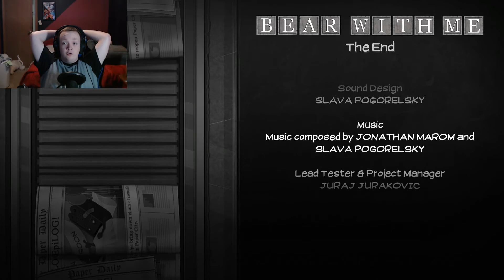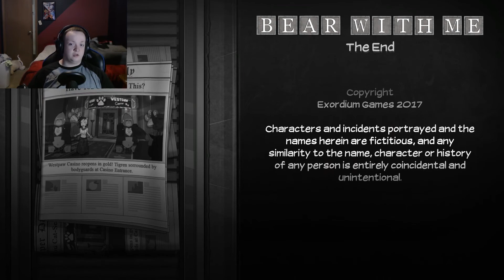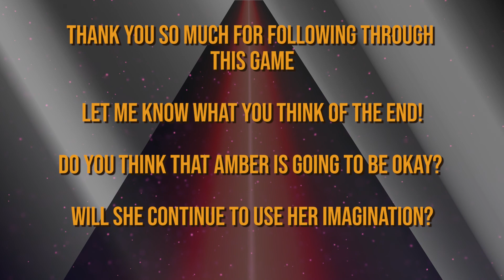Facing Red | Bear With Me - CHP 3 EP 13 [END]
This is the final showdown. The last of the puzzles. The conclusion to the epic tale. What really happened to Flint? What happened to Amber? Where do we go from here?
Stonebank feat. EMEL - Want Your Love